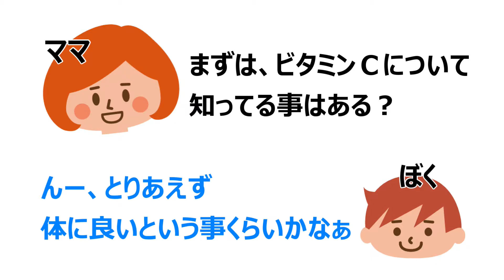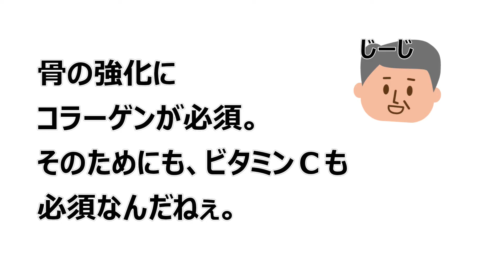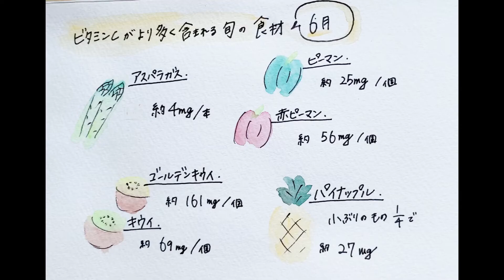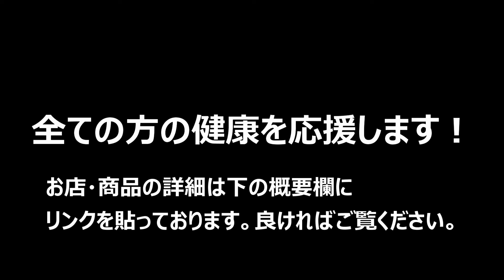【7分でわかる】体に大切なコト！コラーゲンの素ビタミンＣについて！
美肌に欠かせないビタミンＣ！その理由を7分で簡単にまとめました！
ぜひ、今日から始めましょう！！